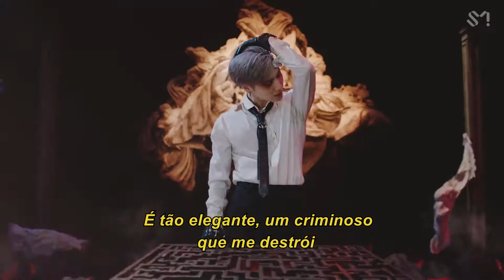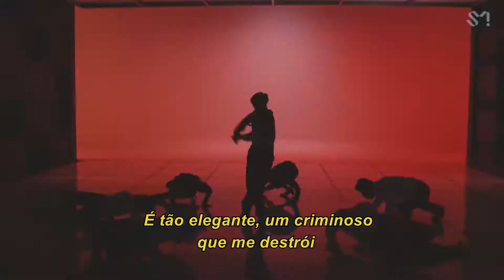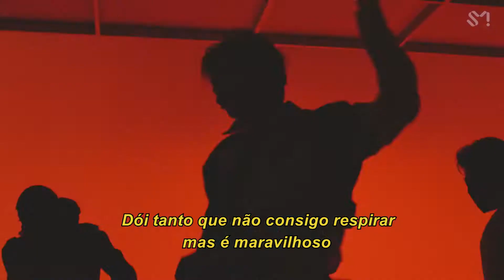TAEMIN 태민 'Criminal' — (pt/br legenda)